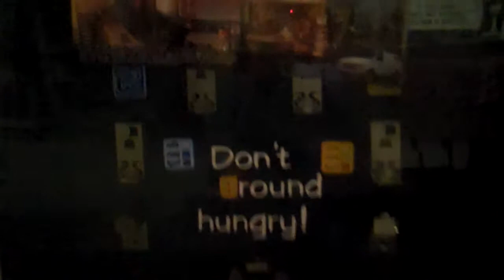Ground Industries Behind The Scenes.mp4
A little behind the scenes footage from the warehouse.
Artist: Deepspace 5 / Song: In The Same Old World / Album: 5Print Mixtape.